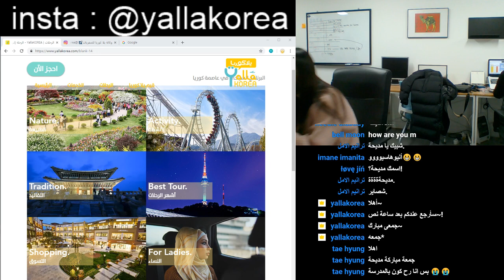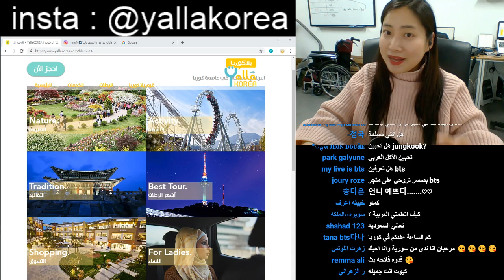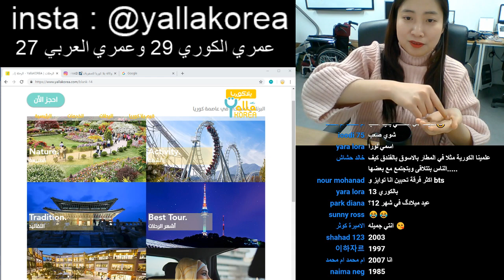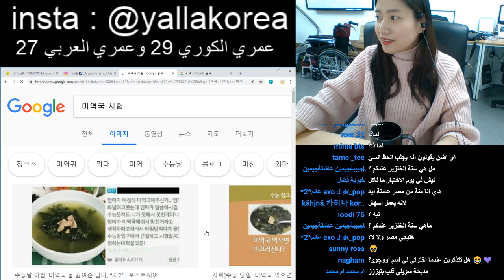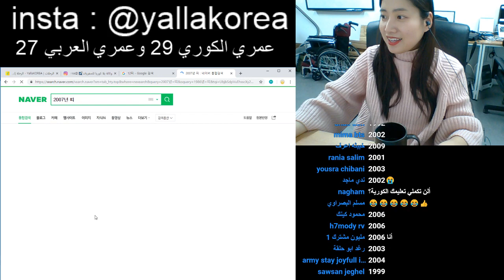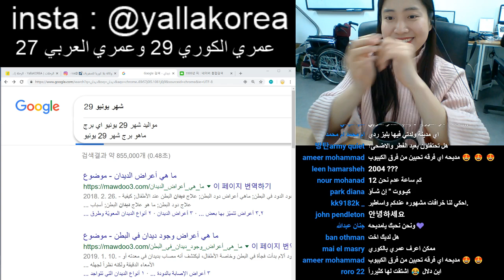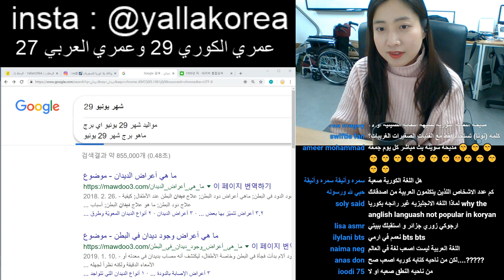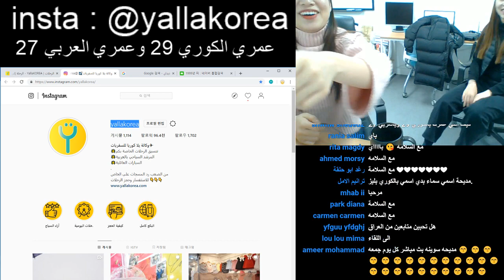كل شيء عن كوريا │ ليش عمري الكوري غير من عمري العربي؟